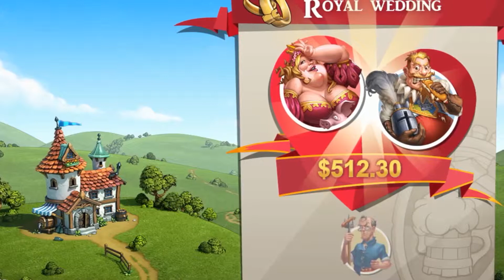Castle Builder II bonus feature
Developed by Rabcat
Published by Microgaming